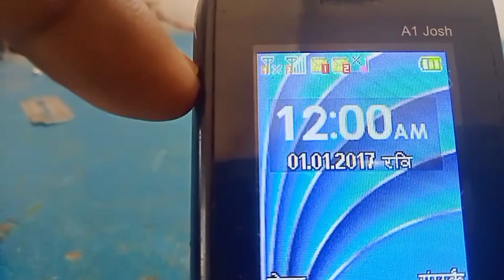लावा का मोबाइल नेटवर्क कैसे ठीकlava ka mobile nombar A3 mobile ka network kaise Ripair kare